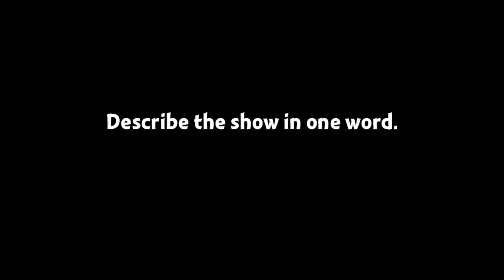I Believe In Unicorns - Audience Vox Pops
We popped along to I Believe In Unicorns and asked some of the audience what one word they would use to describe the show.